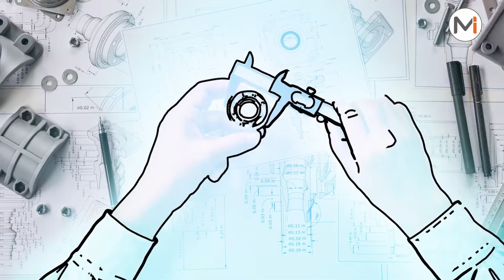Meticulous Image - Commercials For All Businesses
- To agencies, Meticulous Image makes your clients proud.
- To marketing directors, Meticulous Image makes you a genius.
- To sales reps, Meticulous Image is your greatest weapon.

Meticulous Image has now generated commercials for hundreds of businesses and brands worldwide. We are so proud of the work we have accomplished for companies, big and small. Our videos tell stories and define products and services; they do your career, livelihood, and passion justice.

Check out Meticulousimage.com to rev up your video marketing efforts!